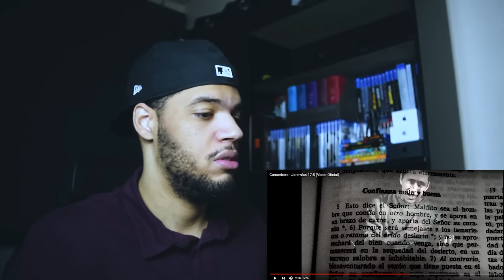Canserbero - Jeremías 17:5 (Video Oficial) La Mejor Cancion De Canserbero!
Reaccionando a la mejor cancion de Canserbero (mi opinion)!

Equipaje que utilizo:

Camara
Lente numero 1
Lente numero 2, mi favorito, y el que utilizo mas para fotografia